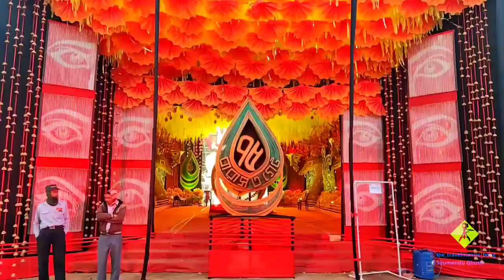Barasat Gate Sarbojanin Jagadhatri Puja Committee